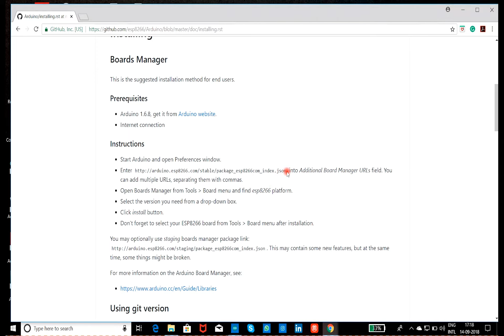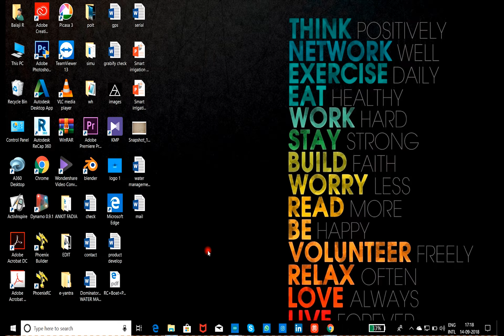HOW TO ADD NODE MCU TO THE BOARD MANAGER